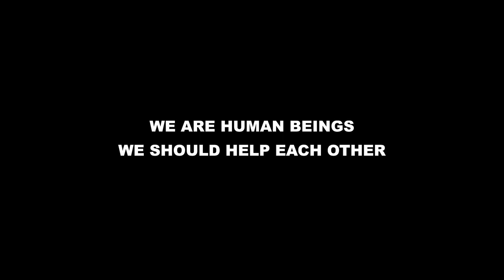Salute to Little Boy in Gandhi Avatar & Police Man Saved Girl Life🙏💖 | Social Awareness | Eye Cam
Watch : Salute to Little Boy in Gandhi Avatar & Police Man Saved Girl Life🙏💖 | Social Awareness | Eye Cam

Please be aware that this Channel features scripted dramas and parodies as well. These Awareness short films are for entertainment & educational purposes only!